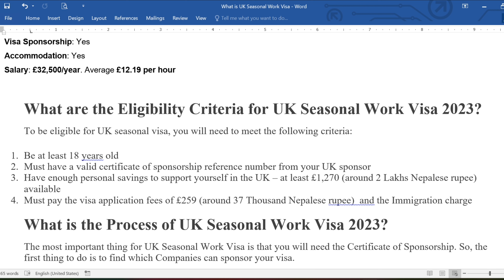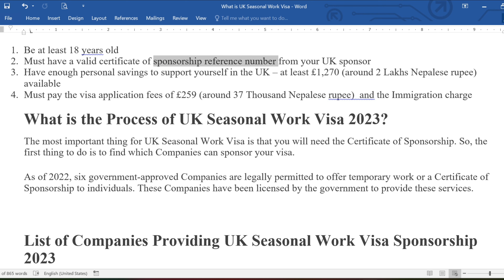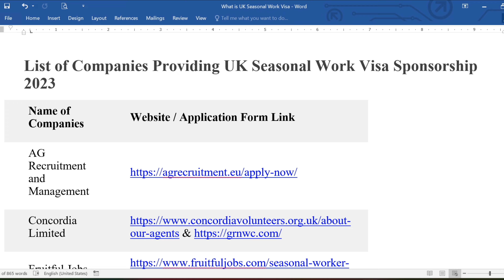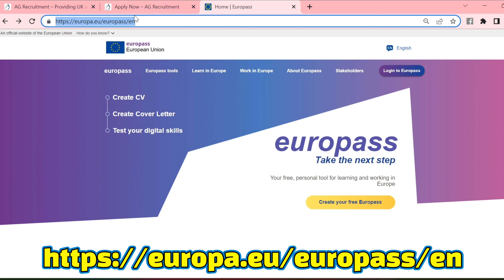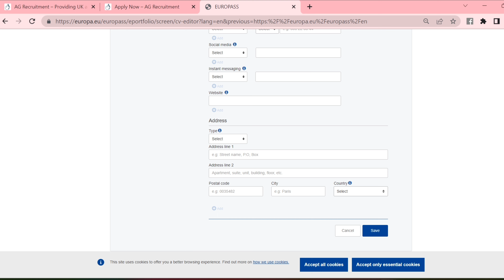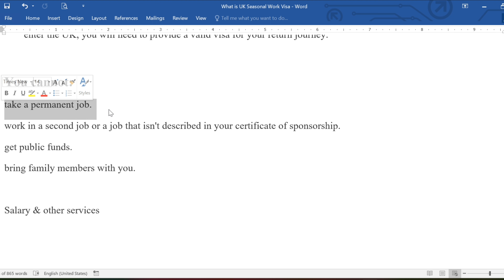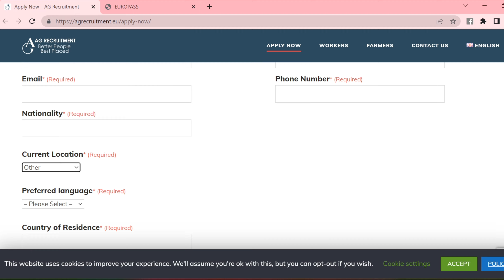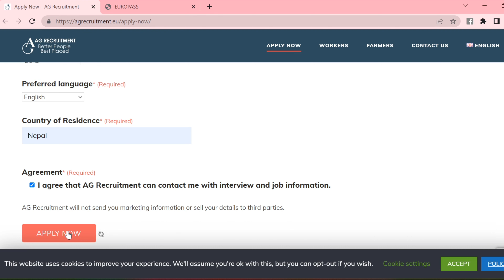UK Seasonal Work Visa 2023 को लागि कसरी Apply गर्ने ? जान लाग्ने रकम/ तलव र Documents को बारेमा सवै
How To Apply for UK Seasonal Work Visa from Nepal 2023? Make CV & Cover Letter For UK Seasonal Visa ?
k seasonal work visa from nepal kasari apply garne athawa uk seasonal work visa kasari apply garne. yas video ma uk seasonal work visa from nepal ko lage online apply kasare garne yasko barema yas video ma jankare share gareko xu.

© All rights for this video is reserved by IT SANSAR. Unauthorized downloading and duplicating on YouTube channel and any other media platform is STRICTLY PROHIBITED and will lead to punitive measures but embedding to websites and  sharing link in social media is encouraged.

"IT SANSAR"
This channel includes information about use of recent technology.